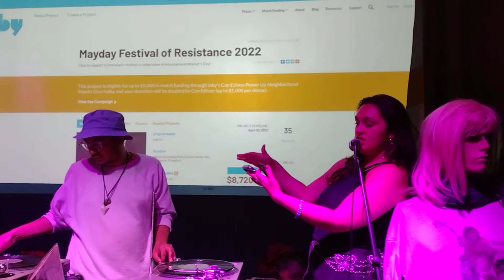March 26, 2022